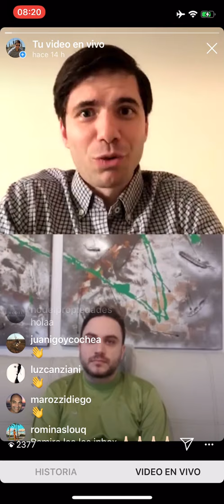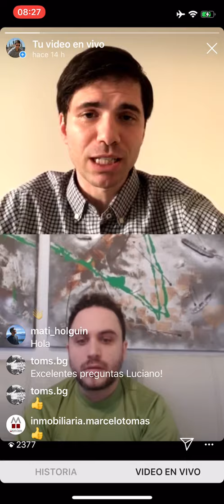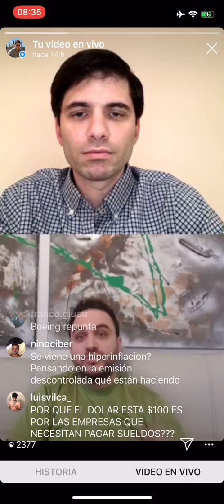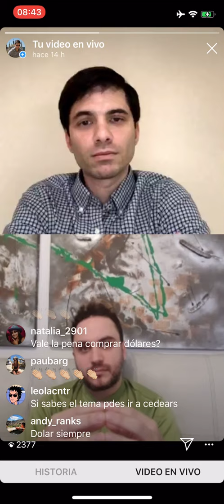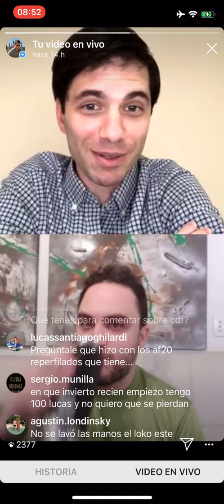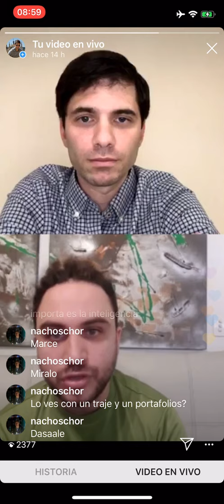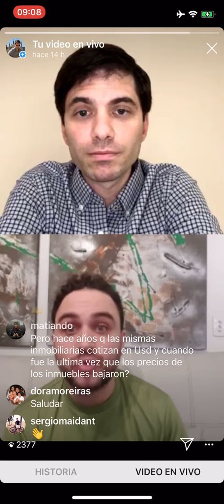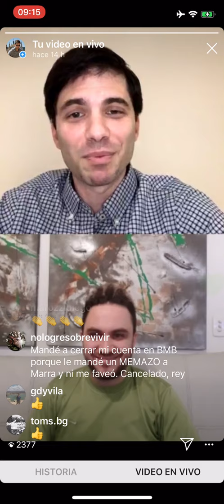ECONOVISTA: RAMIRO MARRA, Finanzas 2020 y mercado bursátil.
TEMARIO👇👇

✅ ¿Tenemos los argentinos una buena educación financiera?

✅ Mercado Bursátil: herramientas.

✅ La inflación en el DOLAR.

✅ Como defendernos de la inflación

✅ Mercado inmobiliario: rentabilidad, costos de transacción.

✅ Mercado Inmobiliario

Luciano Lecchini,

Economista

Corredor inmobiliario 0070

APL inmobiliaria (blog de economía)

YouTube: EconoVista con Luciano Lecchini (acá dejo todas las entrevistas subidas)